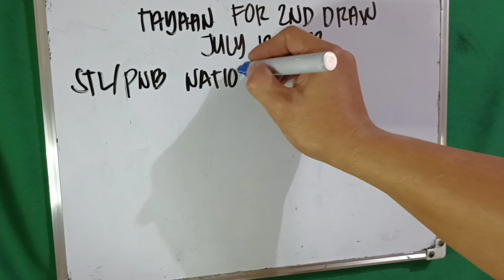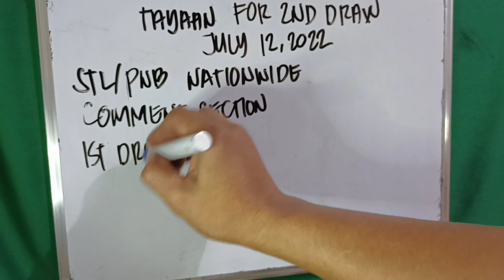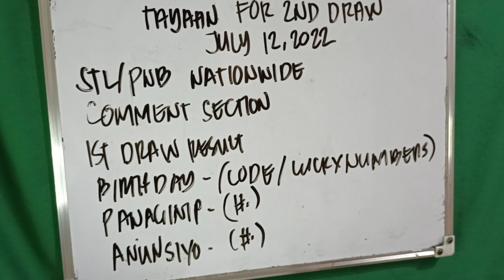STL/PNB NATIONWIDE TAYAAN FOR 2ND DRAW JULY 12, 2022 DITO MAGCOMMENT NG 1ST DRAW RESULS!!!